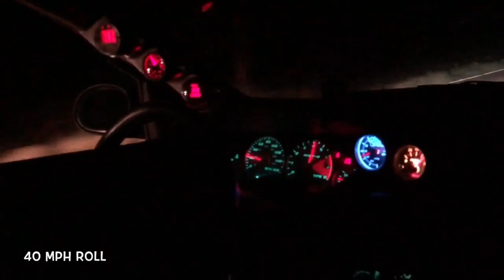Galant Vr-4 vs Ls swapped Talon, Roush Mustang (Rs3), Pontiac Solstice, Built Srt4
Well my first night back out with the Galant!! Galant still feels real strong! I can't wait to dyne it and push for my power in the winter!!

1991 Mitsubishi Galant VR-4
Mods:
Custom turbo kit
5558 precision Turbo
Custom Turbo Manifold
Tial bov
Tial 38mm wastegate
Dsm link V3
1000cc injectors
E85 Tuned
Speed density
3 inch exhaust and down pipe
Aem wideband
aem tru boost gauge
pFb Grounding Kit
K-Sport Coil-overs
Evo x wheels
Baer front brakes
Invader Carbon Fiber Hood
Galant weighs 3100 pounds without me and 3270 with me.

V8 Swapped Eagle talon
5.3 ls
fully bolted
cammed
th400

2013 Roush Ford Mustang
79mm pulley
headers
no cats
JLT intake
Lund Tune

Pontiac Solstice
Rpm intercooler and piping
Solo Down Pipe
Ddm Intake
E47 Tune

Built Dodge Srt4
Built motor
Built head
Big Turbo